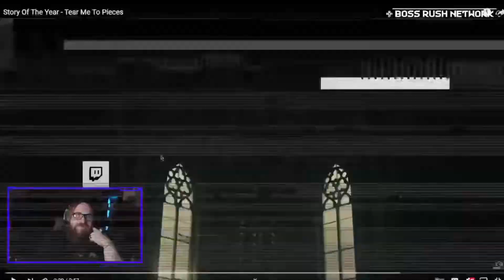React to: Story Of The Year - Tear Me To Pieces (Last Reaction Video of 2022!)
I'm Yoloderr, my main focus on this channel is checking out new music/music reviews,  but I'll post other content on here for you guys such as Past Streams, Vape Reviews , Other Technology Reviews, Weather and Wrestling! so be sure to Hit the subscribe and the Bell icon for future videos!